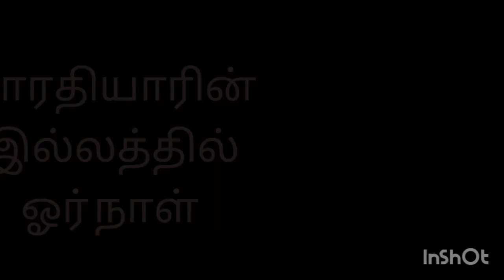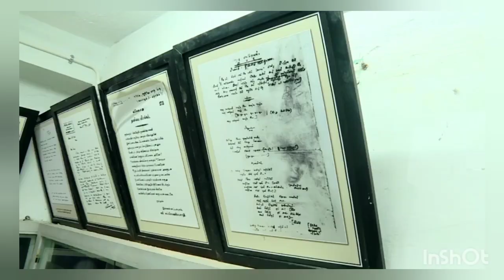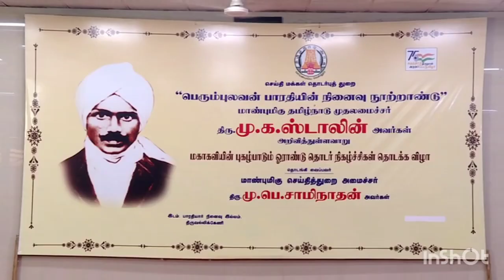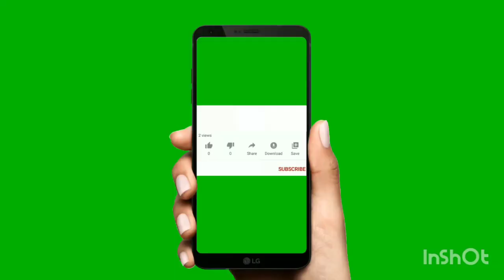பாரதியாரின் நினைவு இல்லத்தில் ஒரு நாள் || தமிழ் || குருசெல்வி கிருஷ்ணா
barathiyar memorial house
Museum in the former home of renowned writer & activist, featuring historical artifacts & more.